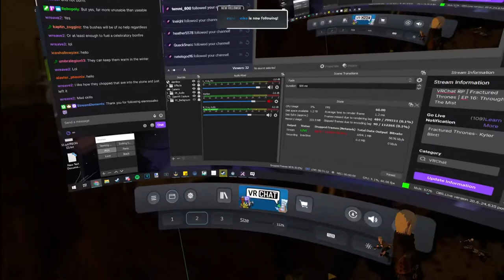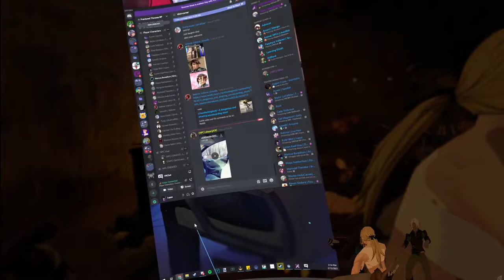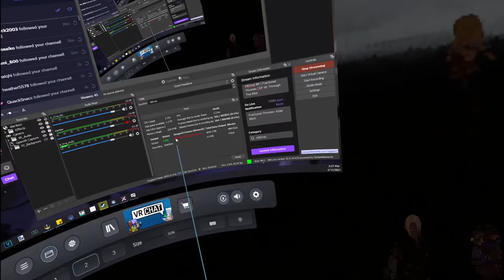Fractured Thrones RP (Kyler Blint) | Episode 16 Through The Mist | Part 3 of 4